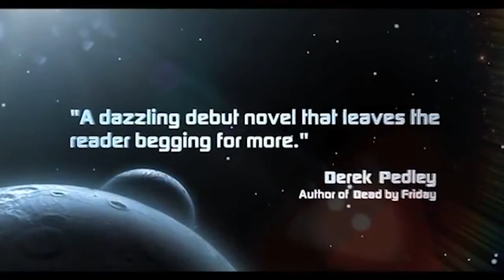Kings of the World Trailer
The galaxy is on the brink of war and only four dysfunctional, hormone-driven teenagers from Earth stand in its way. God help us all.
- AVAILABLE NOW